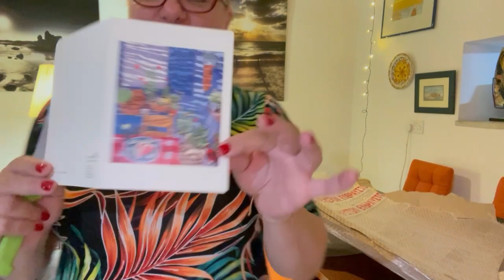Η Γωγώ Πιτσόκου μας έστειλε το υπέροχο έργο της από την Αθήνα!